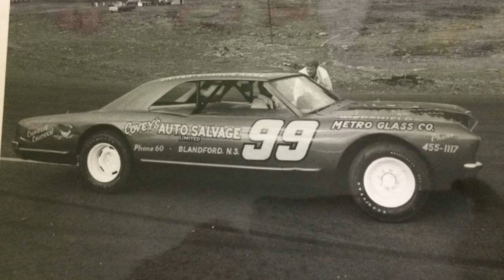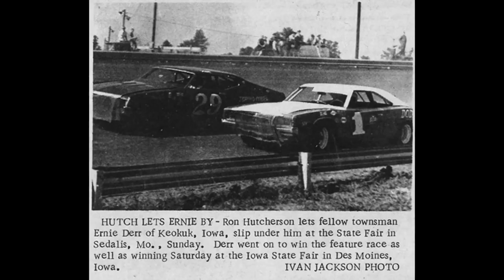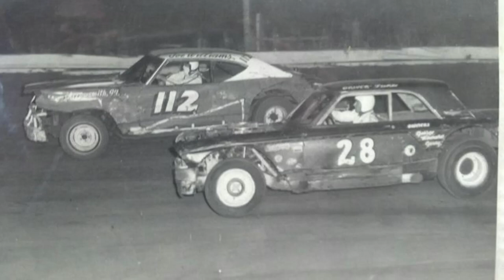Old School Stock Cars Vol. 22!